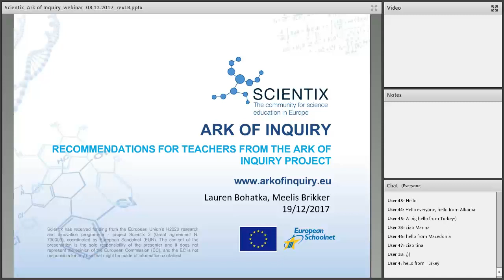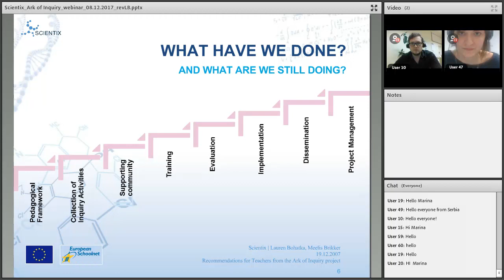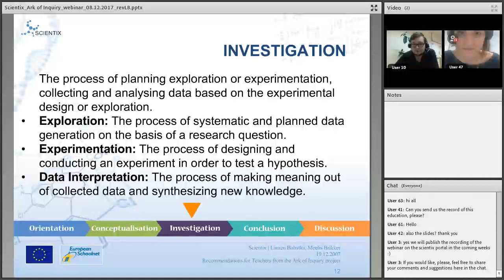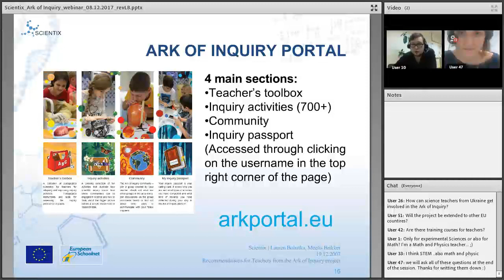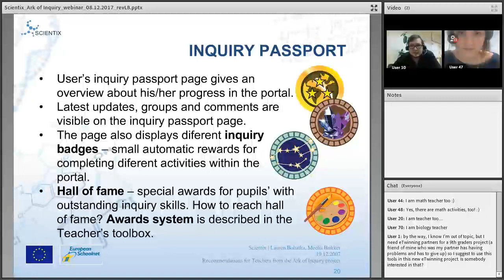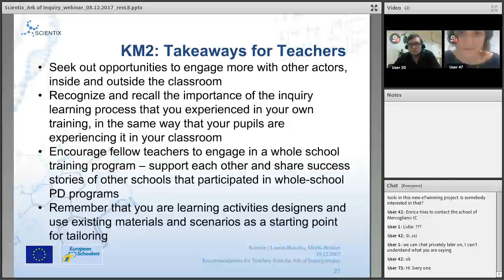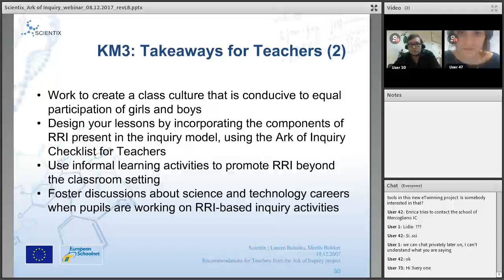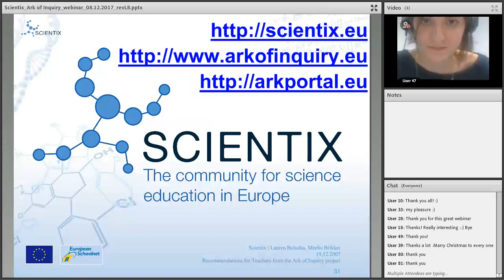Scientix webinar Recommendations for Teachers from the Ark of Inquiry project 0 0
The webinar took place in the Scientix online meeting room on Tuesday 19th December at 17:30 CET Central European Time.

Webinar outline:
This webinar presented an overview of the Ark of Inquiry project’s inquiry learning model and introduced how to access over 700 inquiry learning activities for classroom use on the project’s portal. The webinar then briefly presented the recommendations and guidelines of the project that are geared towards teachers as the main target audience of this project.

About the presenters:
Ms. Bohatka is Project Officer in the Science Unit at the UNESCO Regional Bureau for Science and Culture in Europe based in Venice, Italy, which implements the Ark of Inquiry project on behalf of the Organization. UNESCO is the work package leader for dissemination and exploitation of the project outcomes, including leading the organization of the project’s final conference and the drafting of the Final Recommendations and Guidelines document.
Mr. Brikker is a Project Specialist and trainer of pre-service and in-service teachers at the University of Tartu, specializing in trainings and project work on the topics of inquiry-based science education and educational technology. University of Tartu is the project coordinator for the Ark of Inquiry project and the work package leader for the methodology and instruments for evaluating Ark of Inquiry.